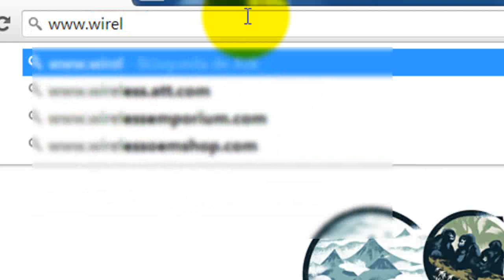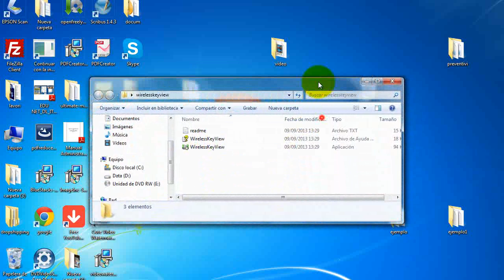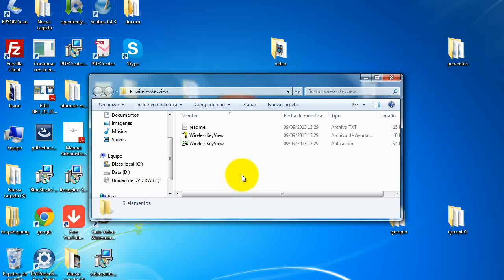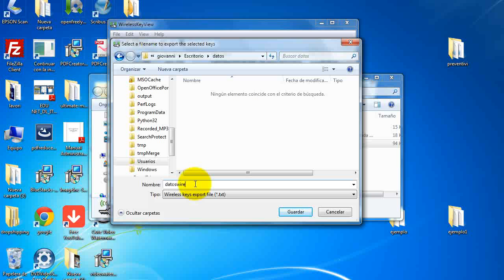Como recuperar la clave (WEP / WPA) de tu red inalámbrica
Es una herramienta gratuita muy útil para Windows ,que permite recuperar la clave (WEP / WPA) de tu red inalámbrica, que esta contenida en tu PC. Esto permite ver y copiar todas las claves en archivos de texto / html / xml archivo o copiarlo en el portapapeles.

WirelessKeyView recupera todas las claves de seguridad de la red inalámbrica / contraseñas (WEP / WPA) almacenados en tu computadora por el servicio "Wireless Zero Configuration" de Windows XP y por el servicio de Windows Vista el "Configuración automática de WLAN".